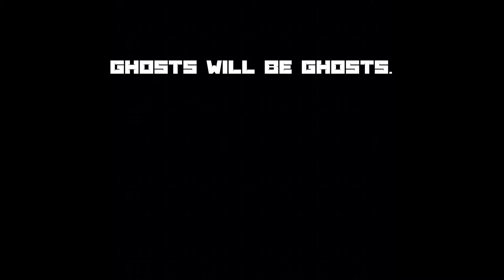UNKILLED - PvP Match A Ghost!!